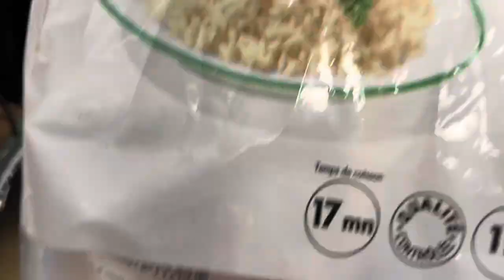MÉLANGE DE POISSONS À LA SAUCE CURRY INDIEN .!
Morceaux de poissons , tomates,poivrons, curry indien, beurre, huile d olives, sel gingembre,céleri etc…